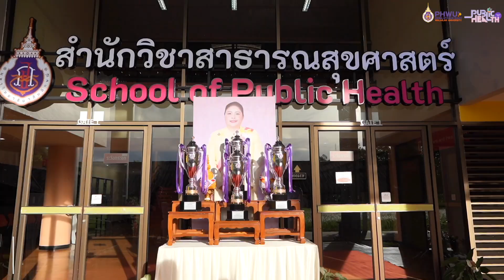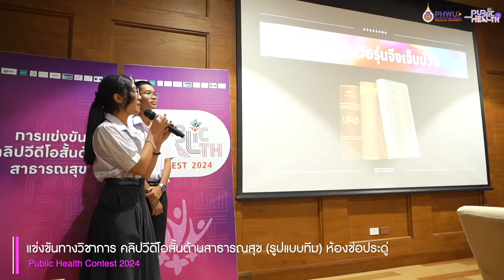Public Health Contest 2024 (Official Video)